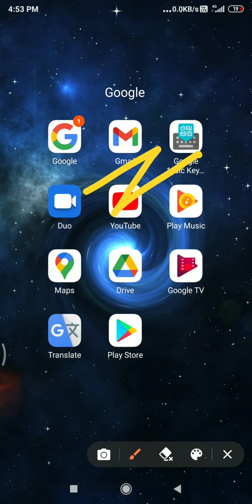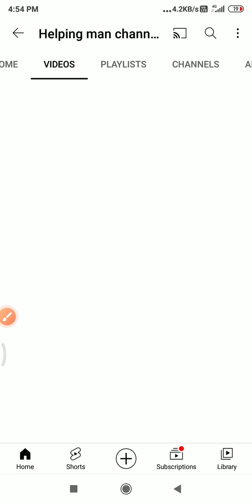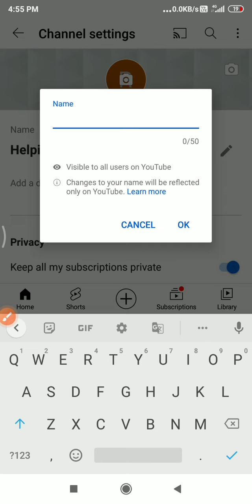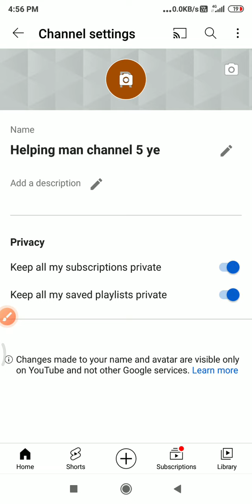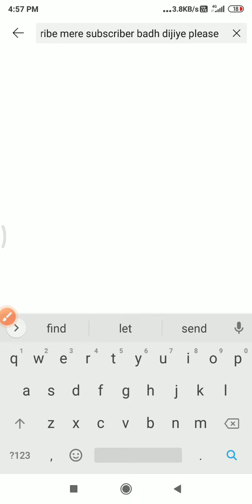How to edit your YouTube channel ## apna YouTube channel edit kaise kare##